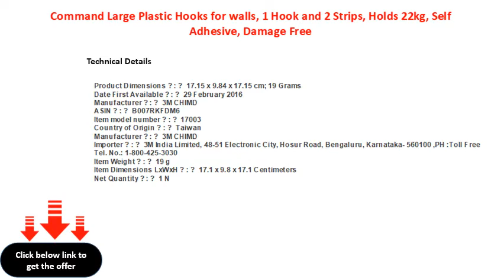Command Large Plastic Hooks for walls, 1 Hook and 2 Strips, Holds 22kg, Self Adhesive, Damage Free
Command Large Plastic Hooks for walls, 1 Hook and 2 Strips, Holds 2.2kg, Self Adhesive, Damage Free Walls
Command Large Plastic Hooks for walls, 1 Hook and 2 Strips, Holds 22kg, Self Adhesive, Damage Free Walls